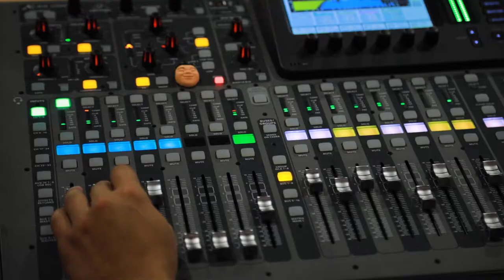AWS re:Invent 2018 | Highlight Video | Day 02 | Las Vegas, NV